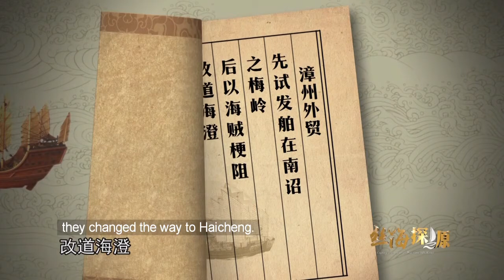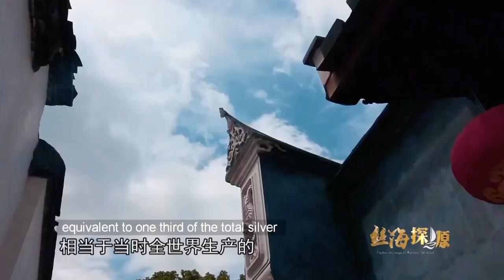【丝海探源】——港口（第八集）